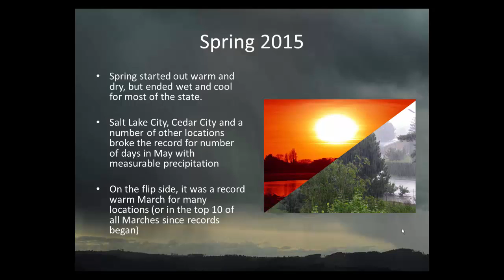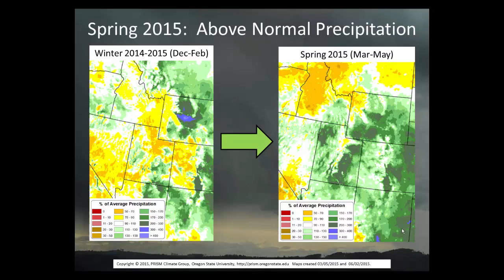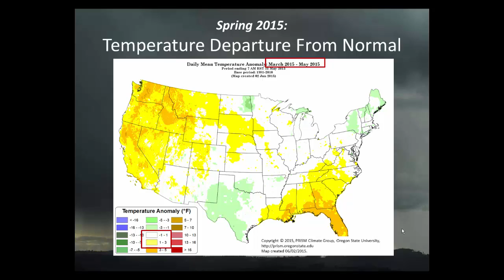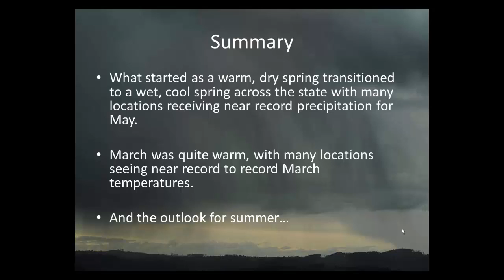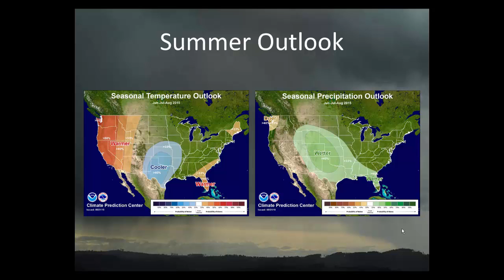Spring 2015 Climate Briefing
A briefing on the climate trends over the months of March, April and May across Utah.